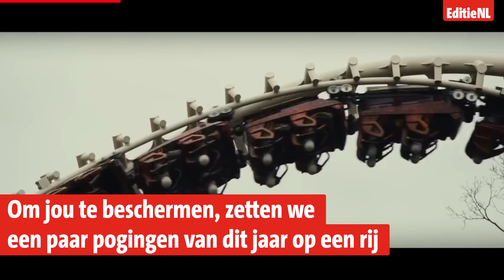Ben jij GOED VOORBEREID? Het is 1 APRIL! - EDITIE NL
Er zijn veel bedrijven die in aanloop naar vandaag grappen hebben bedacht en gemaakt. Ben jij er al in eentje getrapt?